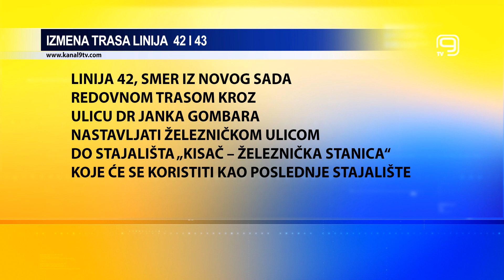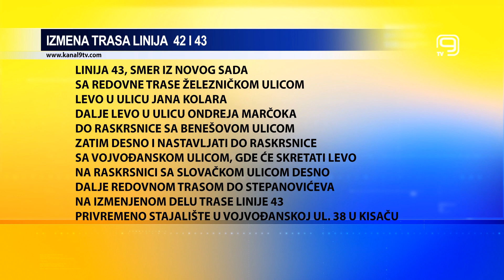TV KANAL 9, NOVI SAD: JGSP NS: LINIJE 42 I 43 PROMENILE TRASU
Autobusi JGSP na linijama 42 i 43 promenili su trasu zbog radova.